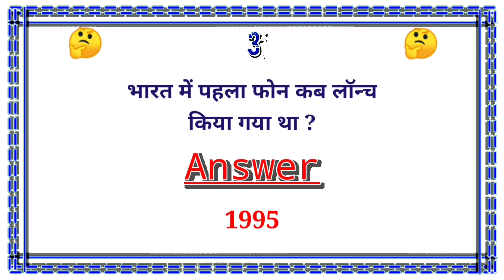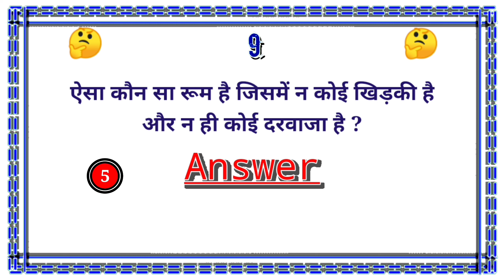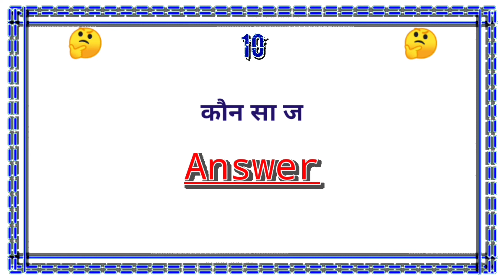ऐसा कौन सा रूम है जिसमें न कोई खिड़की है और न... || Gk question and answer in hindi (part 20)